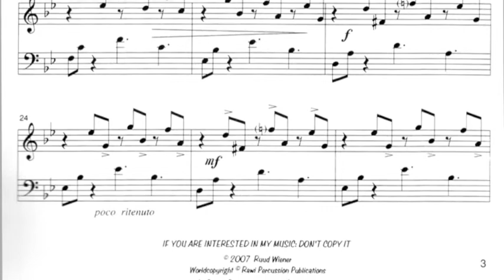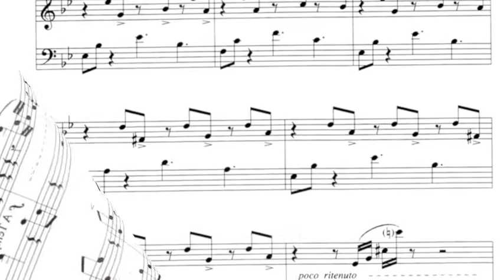Spanish Sketch nr 6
solo for marimba by Ruud Wiener